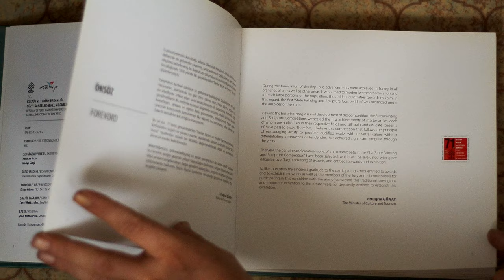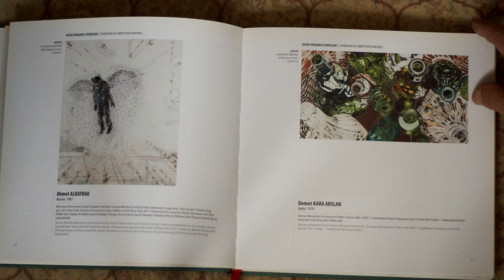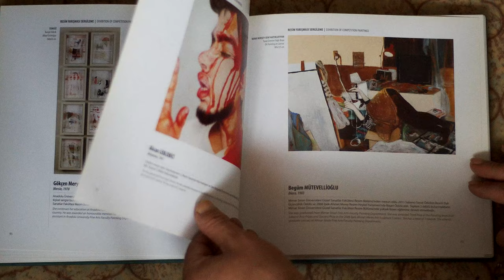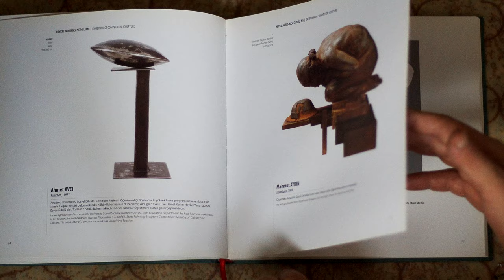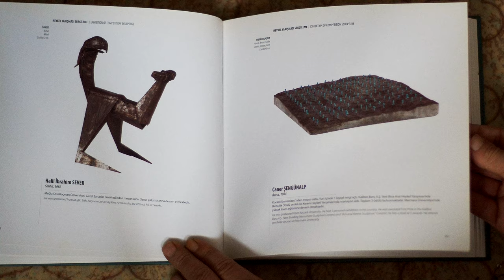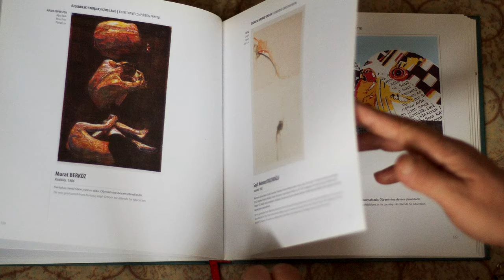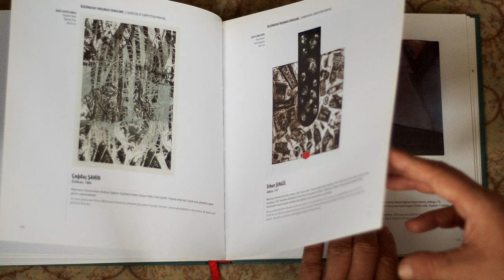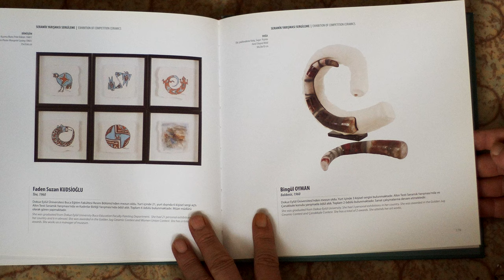71. State Exhibition On Paintings and Sculpture (Catalog) Book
A historical characteristic of Turkish nation is the love of fine arts and to rise on
it. That is why we have the objective to grow its love for Fine Arts continuously with
all means and precautions to advance it’’ says Atatürk.
It is the purpose of the art to put a new existence apart from the existed one, to
tell something new beyond what it was told, to generate a new from different that
what is there or transforming the forms, voices, colours to a new synthesis.
We are organizing the 72nd of the State Art and Sculpture Contest that is the most
prestigious contest of our Ministry in the field of plastic arts by demonstrating how
much the State gives importance and what is the potential of the art in our country
and introducing the Turkish art environment. This contest is also a source of pride
for the artisans whose works are exhibited and who are rewarded.
There are “Painting Contest”, “Sculpture Contest”, “Unique Press”, “Ceramic Contest”
within the scope of the State Art and Sculpture Contest. These are the essential
goals of these contests to gather the latest works which has never been exhibited,
of our artisans to exhibit and adding new works to our art environment in addition
to artisans by promoting them.
The subject of the contest which we organize with a theme first time in this year
is the “Culture of Cohabitation and Brotherhood of the Colours”. The State Art
and Sculpture Contest considers the works of all participants across the country
in Ankara, Istanbul and Izmir with the Selection Committee consisting of the
professionals who are authority in their respective fields and selects the works
which represent the latest phase of the plastic arts in our country.
This catalogue documents the works of our artisans who were either rewarded or
having works which were worth to be exhibited, contributing to the plastic arts
with a new approach as a source.
Icongratulateourallartisansandtheireffortswhichwereeitherrewardedorexhibited
in the exhibition and participated to this contest that has been continuously held
annually since 1939 by reflecting the importance of the plastic arts for the Republic,
and thank to the Selective Committee and present my respects to all art lovers.
Ass

Music
Ekoplex - Turtle Island
FTM       - Pool